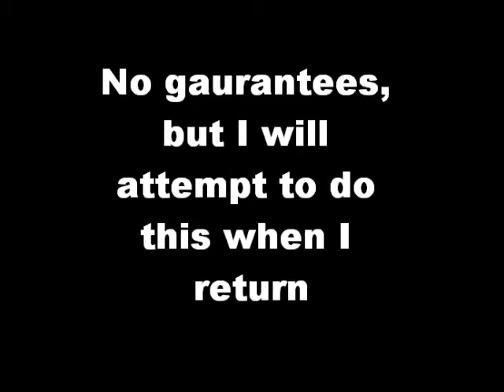Update 12/16/10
UPDATE!